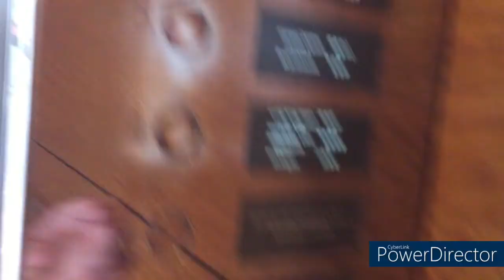中環四季酒店 TOSHIBA升降機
途經樓層1-6